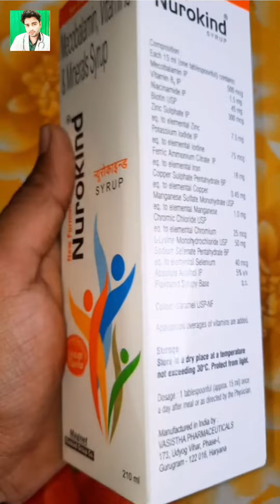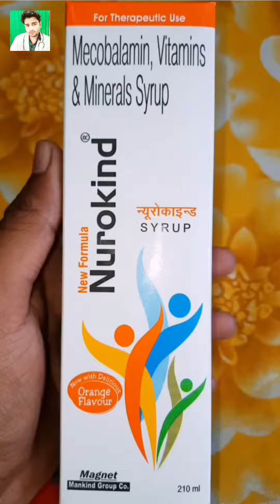स्याटिका और नस की हर समस्या को जड़ से समाप्त करें l Nurokind Syrup In Hindi कमज़ोरी का रामबाण सिरप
नस की हर समस्या के लिए रामबाण सिरप। नस के लिए रामायण सिरप। नस के हर समस्या को कैसे दूर करें । नूरोकिंड सिरप के फायदे। कमजोरी में नूरोकिंड सिरप के फायदे। नूरोकिंड सिरप के बड़े बड़े फायदे। नूरोकिंड सिरप के रामबाण फायदे। जस की समस्या के लिए रामबाण nurokind

If you find any such content in this video that belongs to you and you feel that it should be removed from this video. Then I will remove that content immediately. I have worked hard to build this channel. I am sure that you will understand my words.

          _____Dr jitendra ji_____